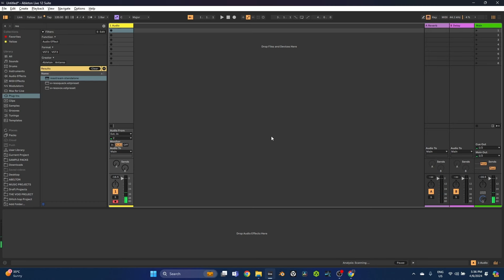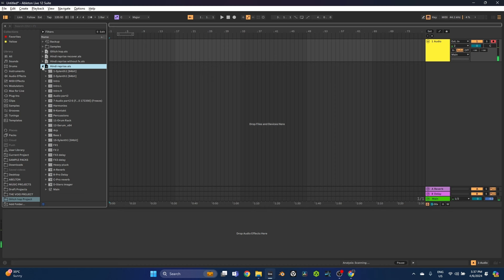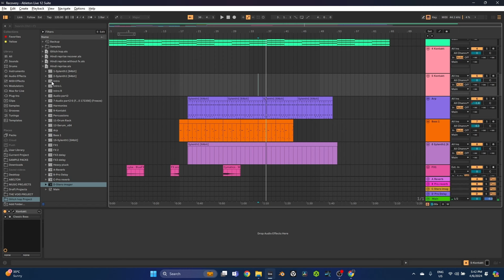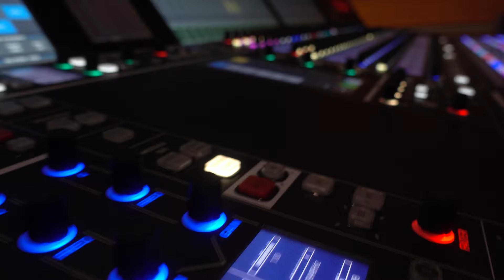How to recover Corrupted Ableton project | Ableton file nhi khule to kya karein?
Hi Viewers ! Today i have brought you a life saving tip for the times when your Ableton live session get corrupted for some reason.

howtorecovercorruptedabletonproject